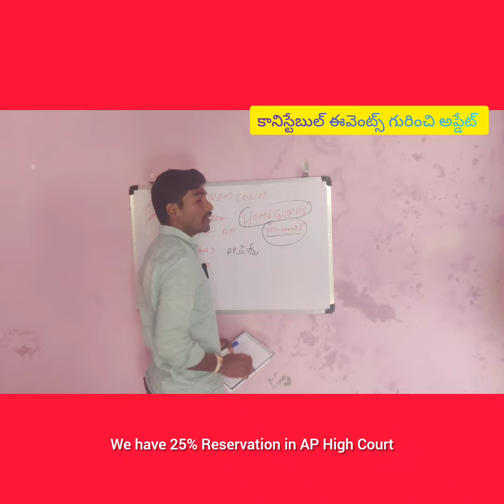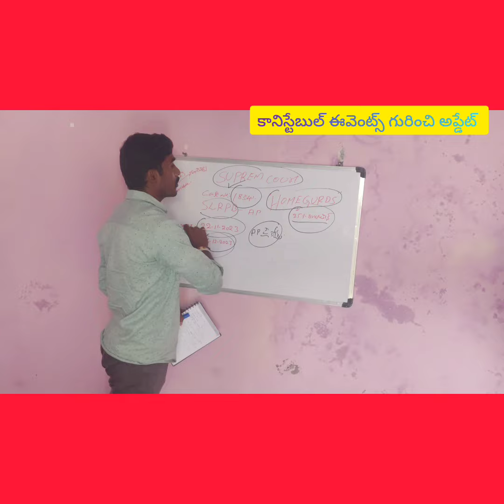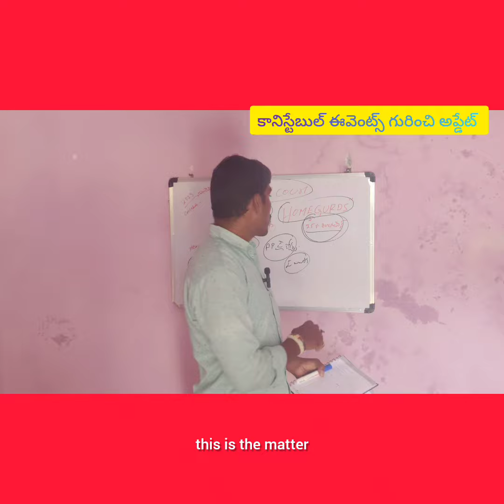కోర్టుమళ్ళీఈవెంట్స్ వాయిదా?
Video from Jagandaily workouts body maintenankcrlive#ktrlive#ess running weight loss brain sharpనువ్వు కన్నా కళలు నిజం కావాలిఅంటే jaganindia806 youtub ఛానెల్ ఫోలో అవండి 👍👍policejobsjaganindia806# appoliceevents hyderabad#ఎగ్జామ్స్ హాల్లో ఈతప్పులు చేయకండి⌚✍️🙋‍♂️👍upsc#upscexams#up సూపర్బ్ super high jump women motivation music minecraft nandyal new news nature nature nfhs_network omletarcade online onepiece op#001#pc#pubgmobile#parota#pubgmobile#quotes#quran#quiz#quote#qatar#queen#rsi#running#reels#review#roblox#tspolicejobs#tiktok#trend#ytshorts#travel#tranding#update#urdupoetry videos viralvide video whatsappstatu workout constable events update and physics someone in postponed workout warzone wedding wedding w world whatsapp_status world walkthrough xbox xuhuong xml xxxtentacion xxxtentacion xboxone youtubshorts youtube youtuber yzzodiac#zoo zepeto r#zzeupscmotivation#xxxtentaci# c#zeldaupsc#upscmotivation#appolice